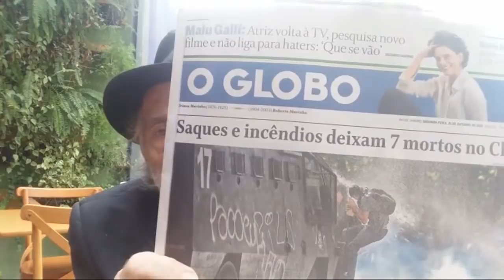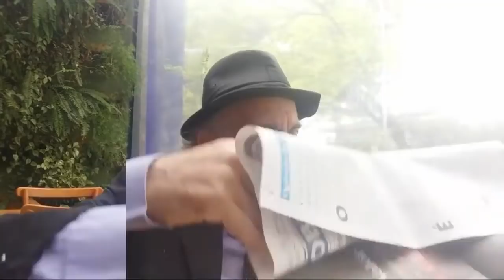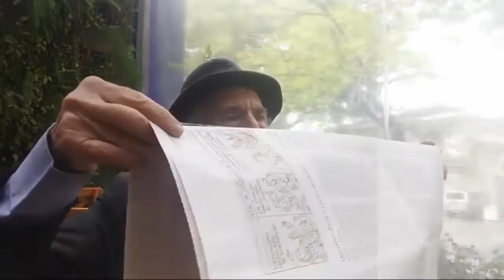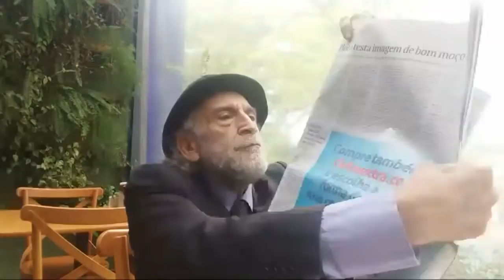12 dias sem Bolsonaro